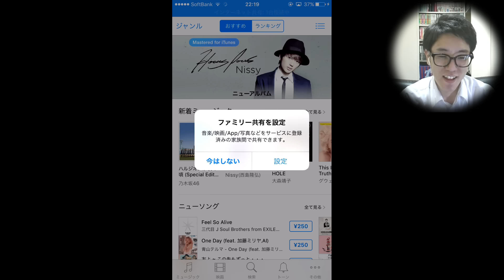【デジモンリンクス】vol.2 ☆初めての10連ガチャ（キャプチャ）☆【デジリン】